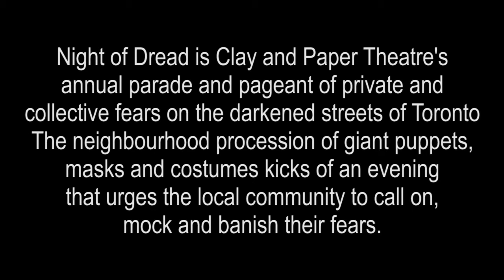Night of Dread 2012 Parade Highlights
Night of Dread is Clay and Paper Theatre's annual parade and pageant of private and collective fears through the darkened streets of Toronto. Each year the neighbourhood procession of giant puppets, masks and costumes kicks of an evening that urges the local community to call on, mock and banish their fear.